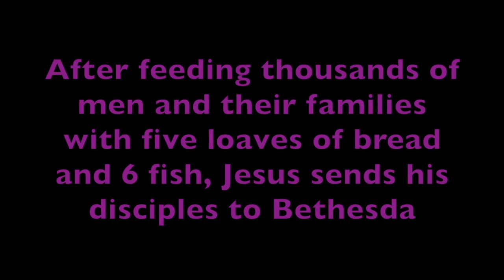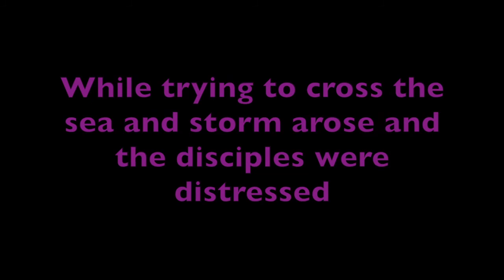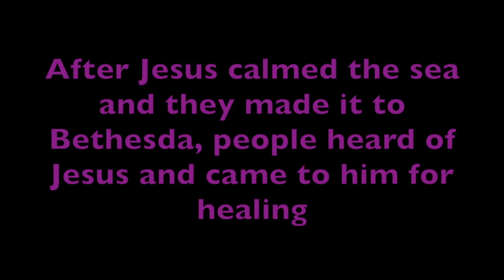Jesus Walking On Water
Anything copyright in this video go to their respected owners and this was created for entertainment and educational purposes (If you can get any out it)